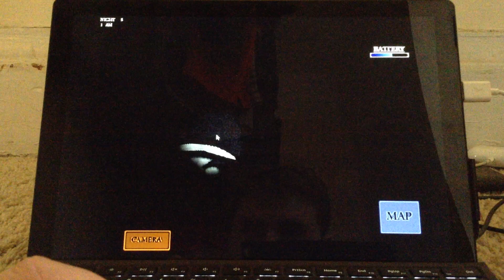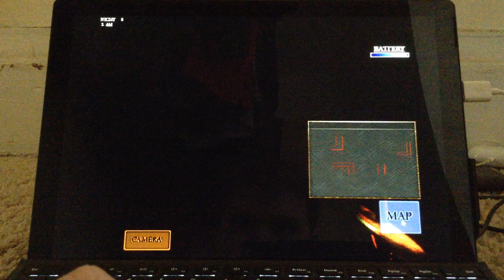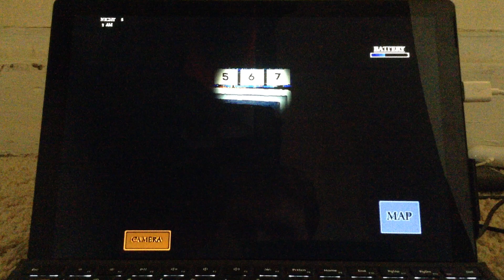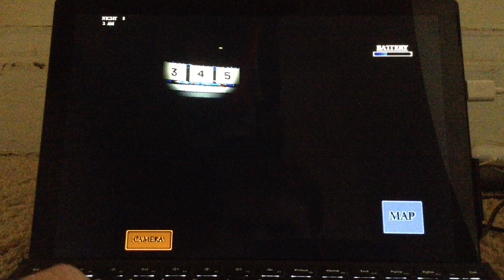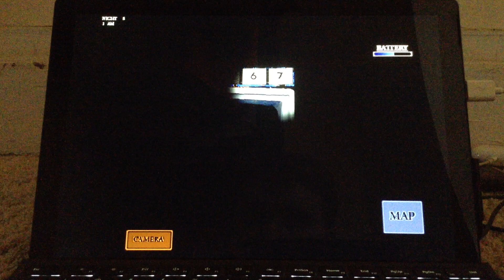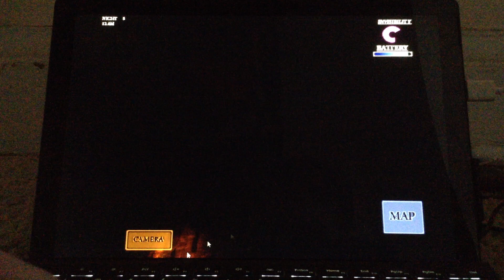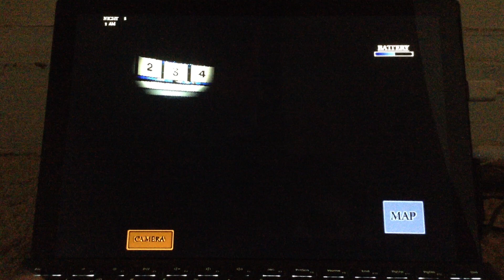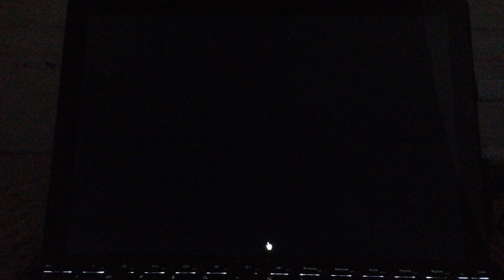Let's Play Five Nights at Wario's Origins Part 4: Stay Out of the Basement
With a malevolent spirit roaming around down there, it's for the best not to go down there.